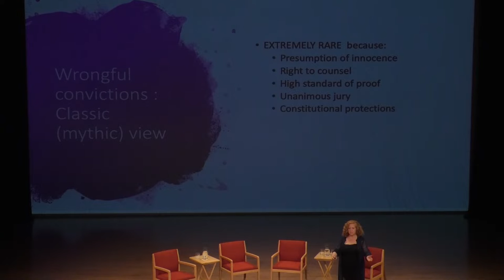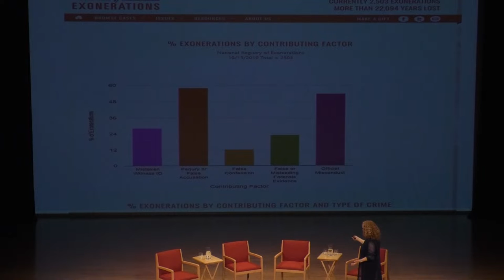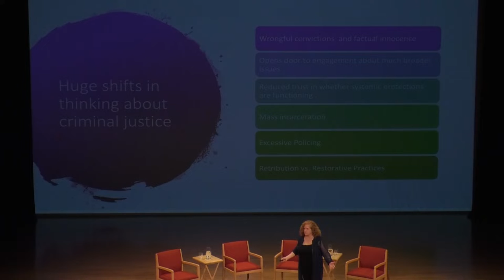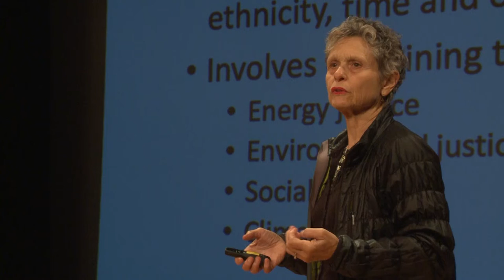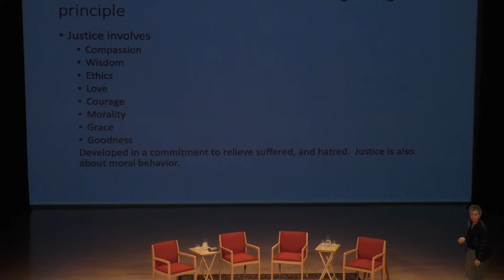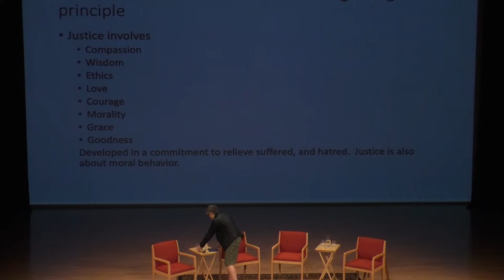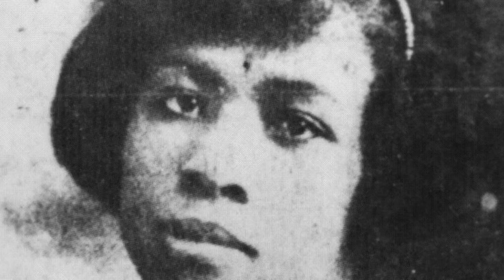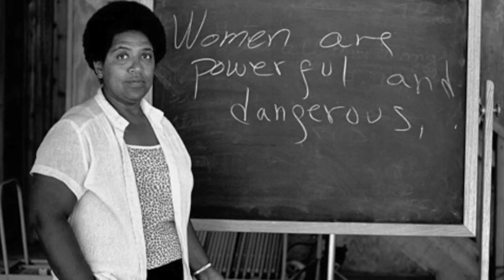10 Questions: Centennial Edition — What is JUSTICE?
Funmilola Fagbamila, artist, playwright and activist; Jennifer Mnookin, evidence scholar and dean of UCLA School of Law; Stephanie Pincetl, founding director of the California Center for Sustainable Communities, explore the question, "What is JUSTICE?"

Both an upper division undergraduate course and a series of public conversations open to the broader community, "10 Questions: Centennial Edition” provides a platform for vibrant conversations that engage multiple disciplinary viewpoints.

Community members have a special opportunity to experience the conversations that drive innovation at the university, as leading faculty, distinguished alumni, and experts from across the university  join choreographer and Associate Dean, Academic Affairs Victoria Marks to explore one question each week.

These interdisciplinary conversations are a catalyst for dialogue and exchange, seeding a greater understanding of the profoundly interdisciplinary nature of knowledge production in the 21st century.